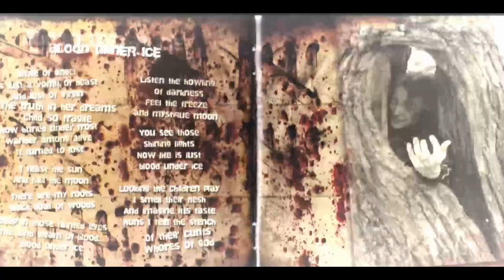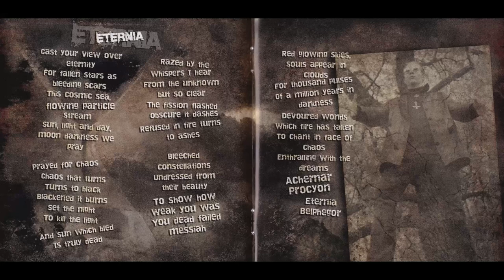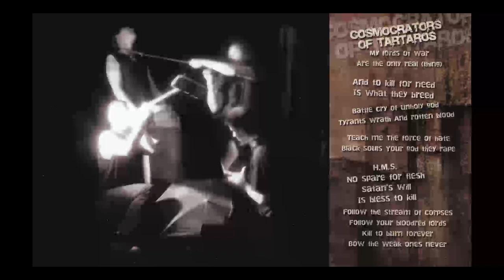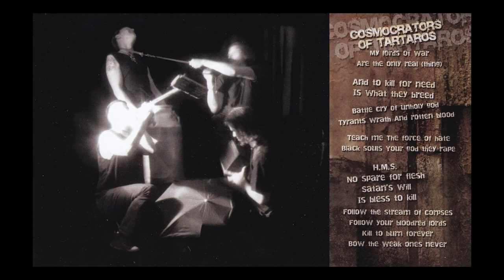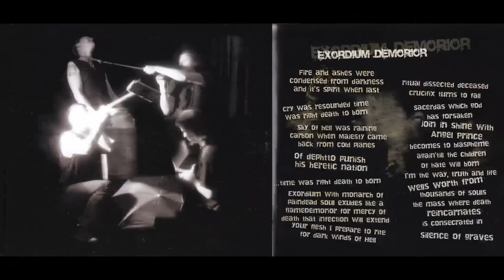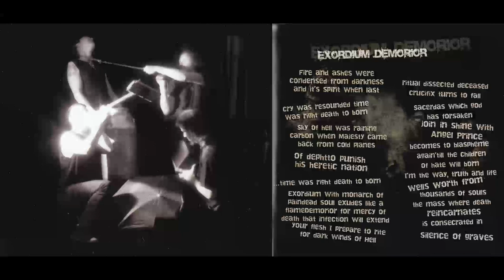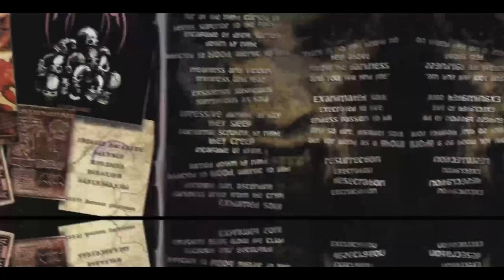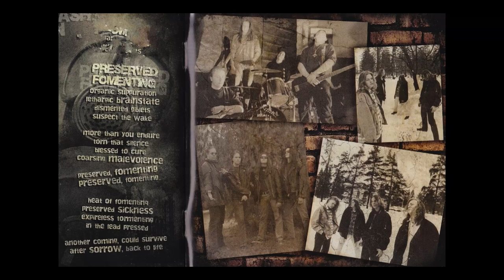Mordicus - Dances From Left (1993) *Reissue (2008) full album *Lyrics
Joensuu, Finland

1. I Bleed To See
2. Blood Under Ice (4:19)
3. Eternia (9:38)
4. Cybernetic Summer (15:51)
5. Unholy Wrath (20:12)
6. Cosmocrators Of Tartaros (25:48)
7. Oceans (29:24)
8. Flames Beneath My Sleep (33:46)
9. A Thorn In Holy Flesh (35:16)
10. Christcide (43:29)
11. Upon The Throne Of God (45:51)
12. Exordium Demorior (48:52)
13. Abominations Of The Earth (53:50)
14. Execrated To Live (58:37)
15. Pythogenetic Gash Obstruction (1:04:08)
16. Preserved Fomenting (1:08:11)

Bass, Vocals – Robert "Woryon" Arpo
Drums – Heikki Lappalainen
Guitar, Keyboards – Isto Jänönen
Guitar, Vocals – Jani Rytkönen